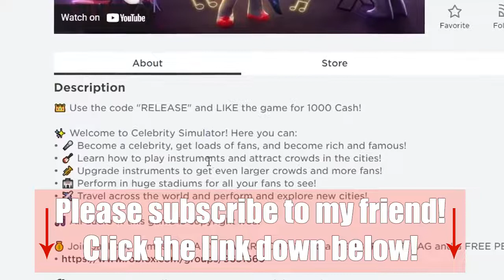GamingWithKev! ROBLOX CELEBRITY SIMULATOR